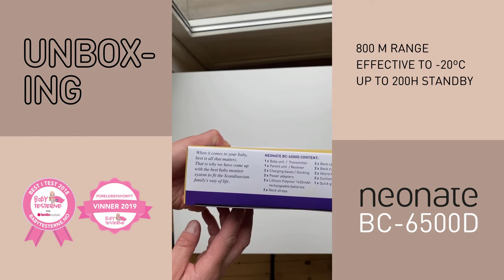UNBOXING BC-6500D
This video shows the unboxing of the baby monitor model Neonate BC-6500D.